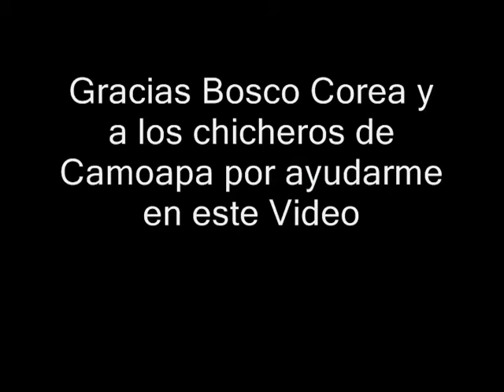Cumbia Polka Chichera (Angel Fargas y los Chicheros).wmv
La Cumbia Polka del repertorio mexicano con la guitarra de Angel fargas Y la Participacion de Los chicheros de camoapa